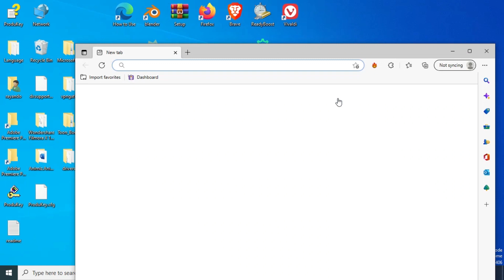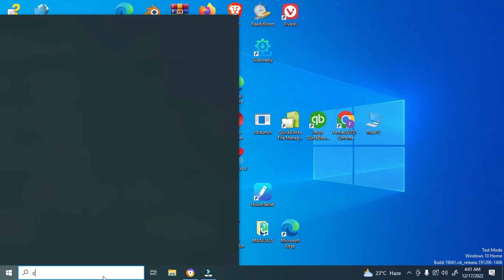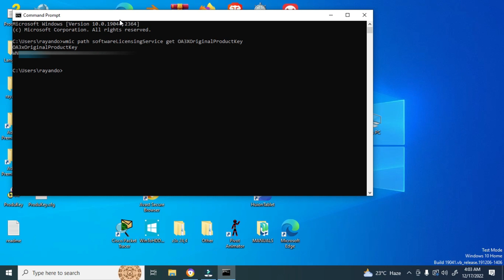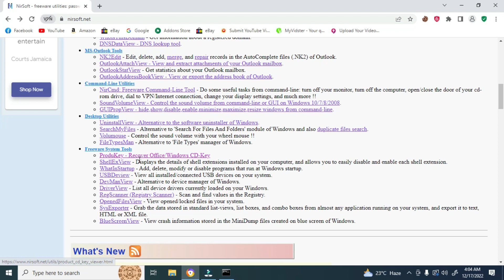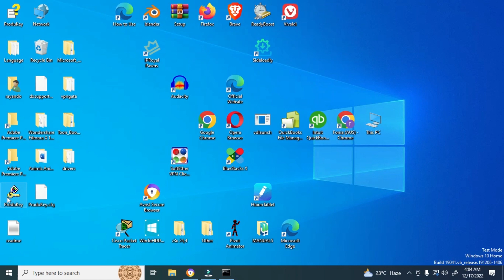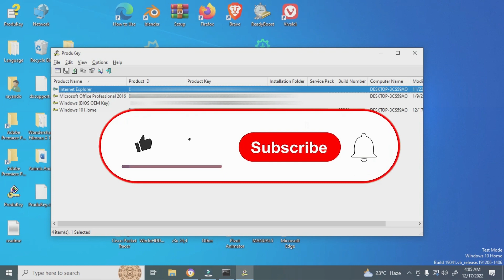Find Your Windows 8 Product key CMD| Find Your Windows Product Key Using CMD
Find Your Windows 8 Product key Find Your Windows Product Key Using CMD In this tutorial you will be able to Find Your Windows 8 Product key or any windows operating system product key easy. We will be using cmd to find the product key and also a software so we will be looking at two always to find your product key.

window 8.1 product keys,

product key windows 8,

windows 8,